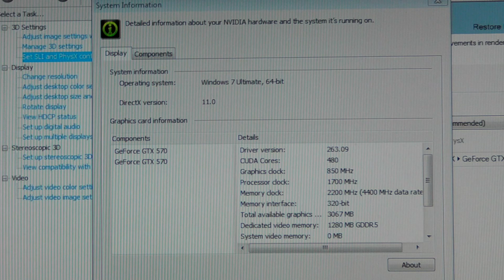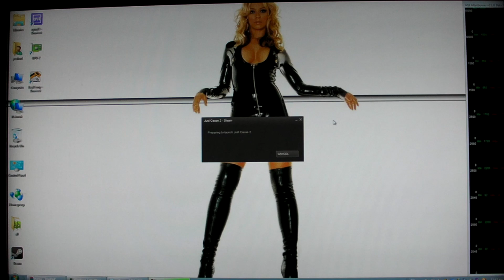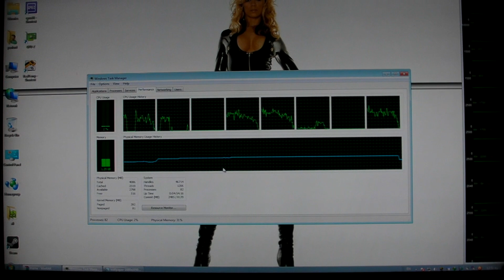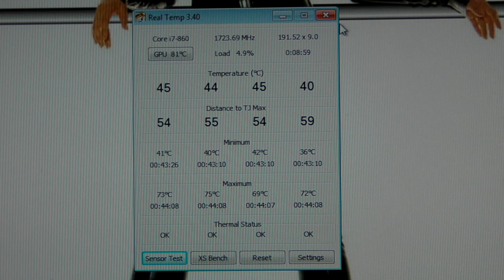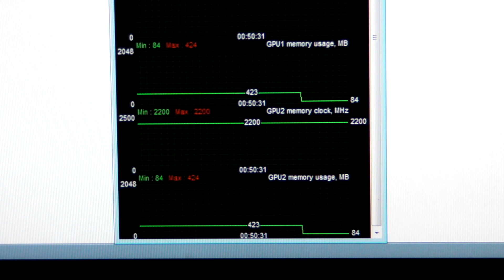JUST CAUSE 2 BENCHMARK 1920X1080 4XAA SLI 2X GTX 570 @850MHz CORE i7-860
Rig Specs:

Case: Coolermaster HAF 932
Mobo: MSI Big Bang Trinergy
RAM : 2X2GB PNY DDR3-2000 PC3 16000 CL 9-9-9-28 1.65v
CPU : Intel Core i7-860
CPU cooler : Noctua NH U12P SE2
GPU : 2X PNY NVIDIA GTX 570
PSU : Coolermaster Silent Pro M 1000W